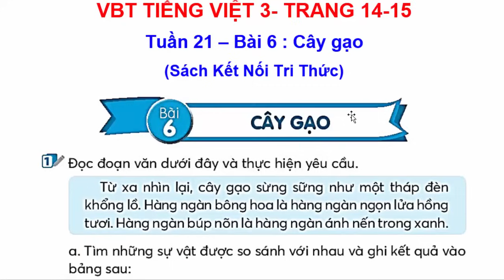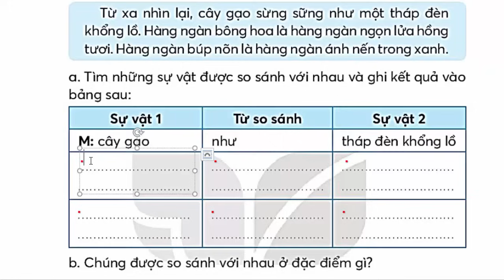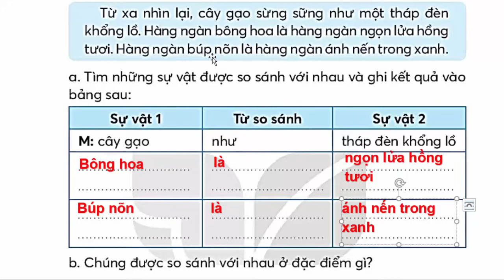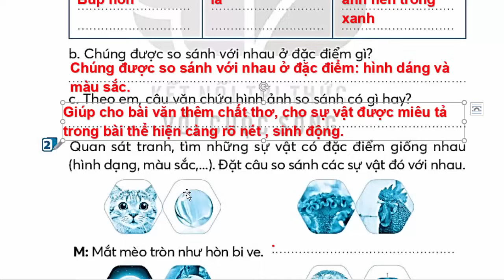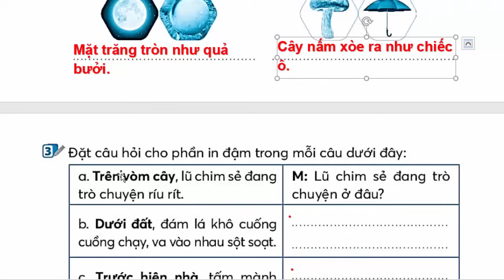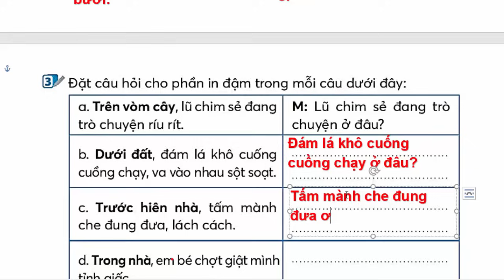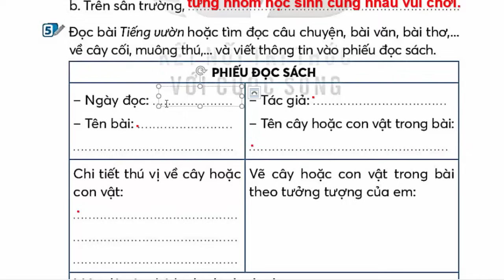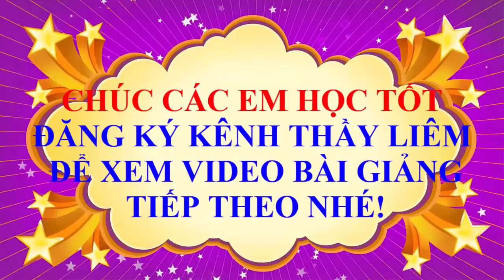Vở Bài Tập Tiếng Việt Lớp 3 Bài 6 Tuần 21 | Cây Gạo | Trang 14 - 15 | Kết Nối Tri Thức